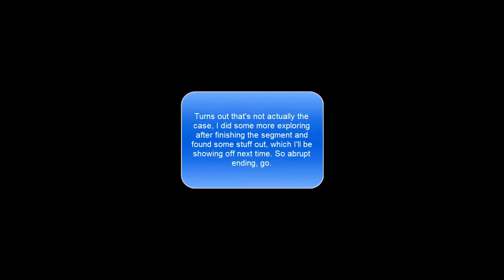Let's Play Luigi's Mansion 64 - Part 3: Zomb-Omb HORDE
...isn't really that much of a horde, ironically...